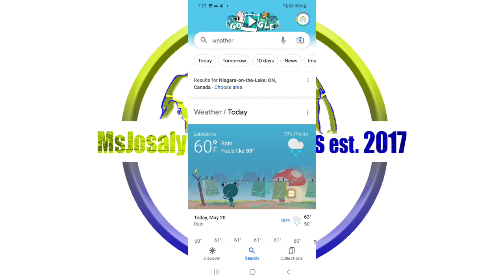Obesity Retreat Day 2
Hello so for 2023 I am determined to focus on me and my self discovery and self development journey  because I want to be a whole healthy person, From My mind, body and soul. I also want be healthy and get this weight down 125 pounds strong. I'm currently 440 pounds I go up and down . it's been that way for years but I am determined to get stronger.  Thank you for being alone with me and being a Subscriber. hugs and ❤️.
Sincerely
J.J.P.